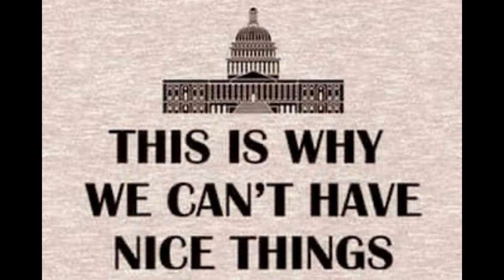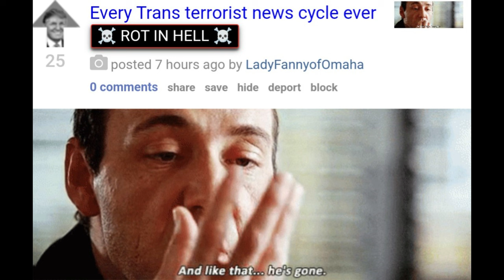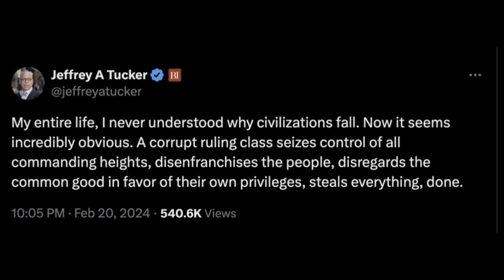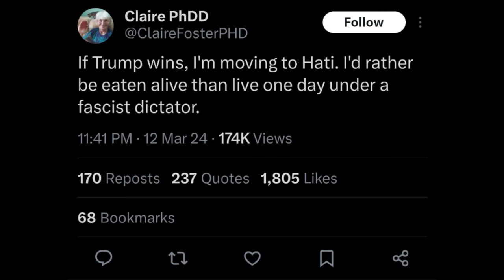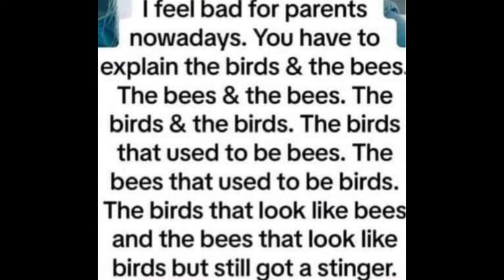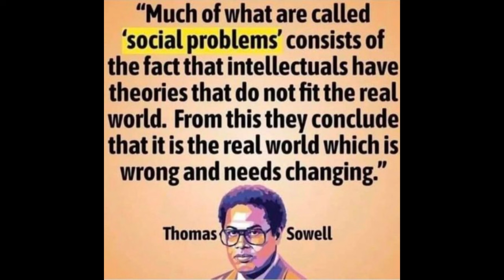Memes from PDW Ep 63